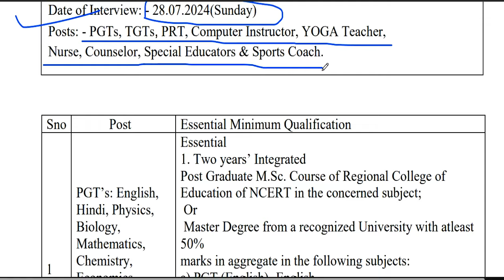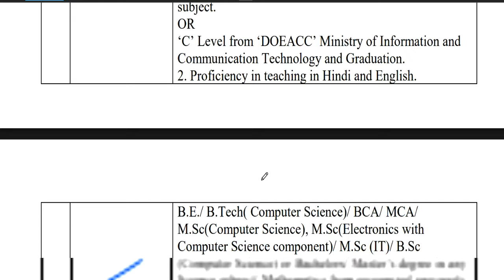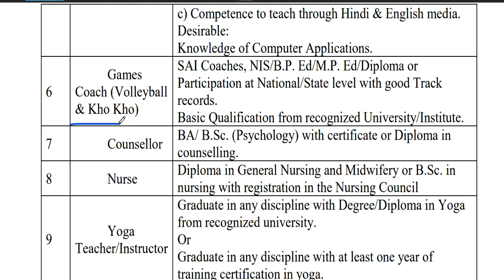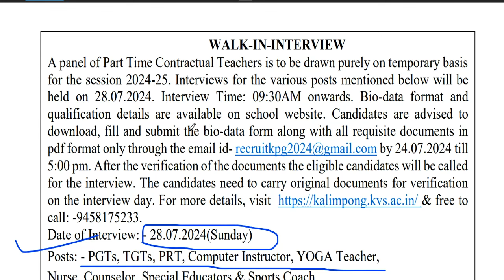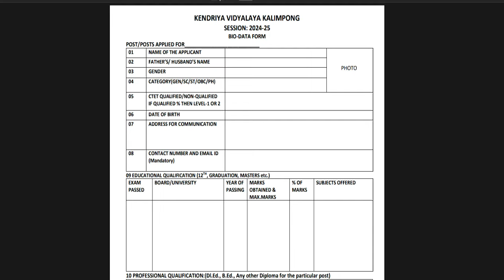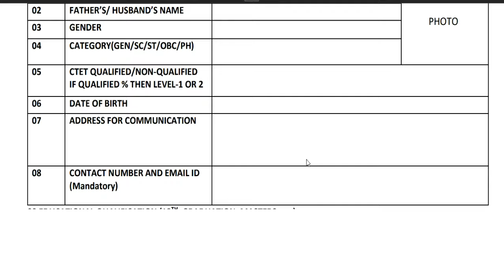केन्द्रीय विद्यालय शिक्षक भर्ती 2024 | नया विज्ञापन | PRT TGT PGT Post | NO FEE | All State Allowed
केन्द्रीय विद्यालय शिक्षक भर्ती 2024 | नया विज्ञापन | PRT TGT PGT Post | NO FEE | All State Allविद्यालय शिक्षक भर्ती 2024 | नया विज्ञापन जारी | TGT | PGT Post | NO FEE | All State Allowed |नवोदय विद्यालय शिक्षक भर्ती 2024 | PRT | TGT | PGT Post | NO FEE | All State Allowed | NAVODYA JOB